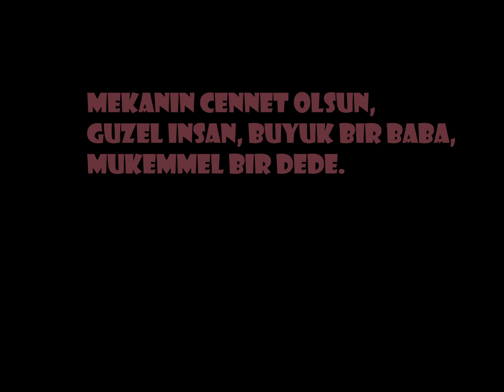Osman Yalçin [1944 - 2015]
Osman Yalçin, né à Kayseri en Turquie, en 1944. A grandi dans le village de Ayvazhaci jusque dans les années 90. Ensuite, il a immigré en France pour trouver une meilleure vie et faire vivre sa famille en les amenant en France. Il s'est arrêté à la première ville après le passage du tunnel qui sépare l'Italie et le France, cette ville se nomme Modane. Plusieurs années plus tard, il a déménagé avec sa famille à Albertville, là où il a donné son dernier souffle en paix, sur un lit d'hôpital avec le sourire de rejoindre son créateur. Que Dieu lui réserve une place dans son Paradis. Amin.